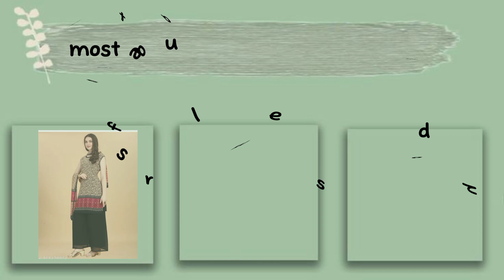beautiful dresses from meesho | kurta set from meesho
Check out the outfits I featured in this video!

1. 11 PINK KURTI AND PALAZZO

2. MAGIC COTTON KURTA SET

3. Women Floral Printed Regular Kurta with Trousers

4. Blue Cotton Kurta Pant Set

6. Jivika Ensemble Women Kurta Sets

7. Western wear dress/maxi blue

8. Latest collection of Palazzo Kurti Sets for Women Printed design kurti & Dupatta Solid Palazzo Set

I Appreciate your support, and let me know if you have any questions about these pieces!